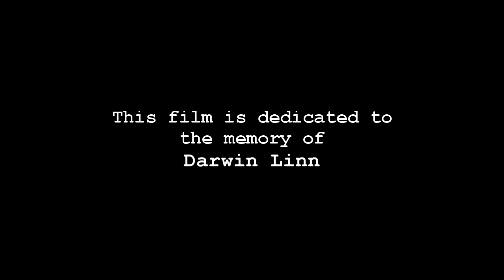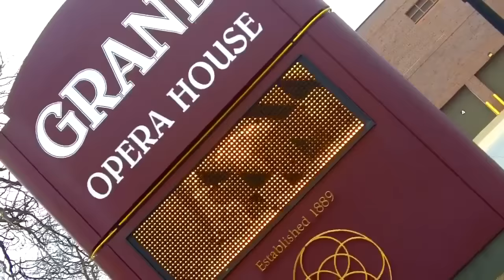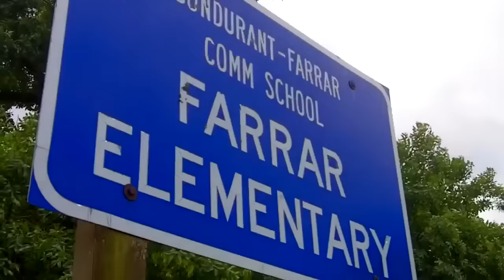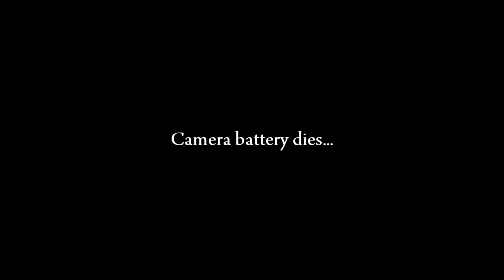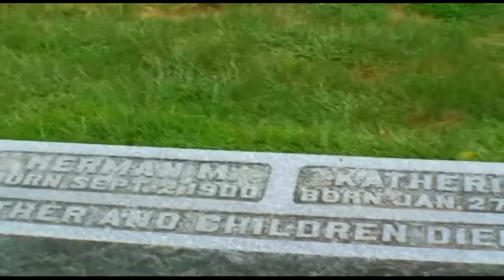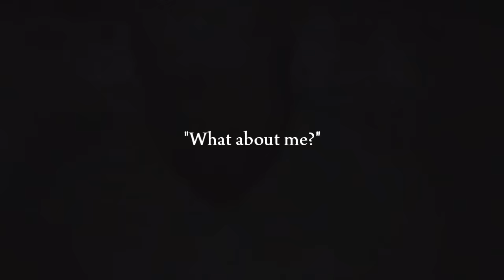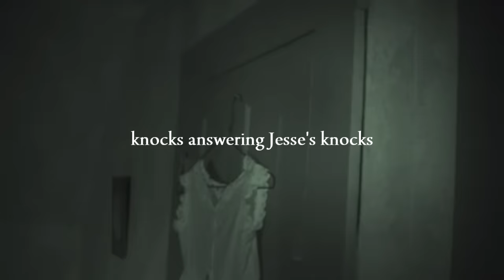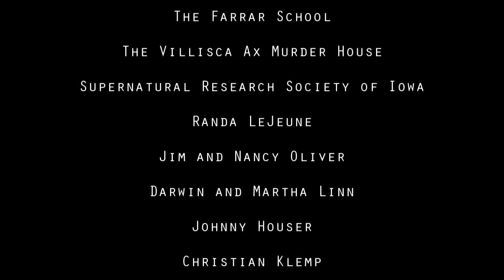HAUNTED IOWA- An Original Paranormal Documentary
In 2010, CCPI began a year long journey documenting the best haunted locations in the state of Iowa, including the Farrar School and the Villisca Ax Murder House. This documentary released to much praise and controversy. For the first time ever, the documentary is available, in it's entirety, for free streaming. Enjoy!